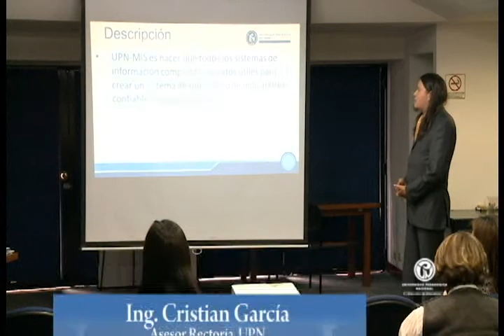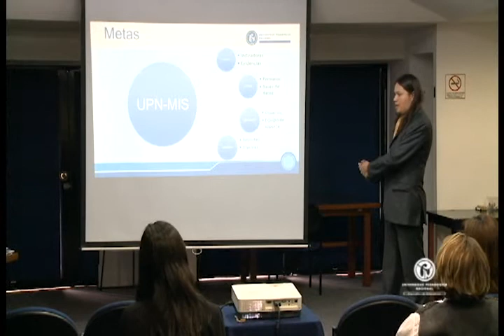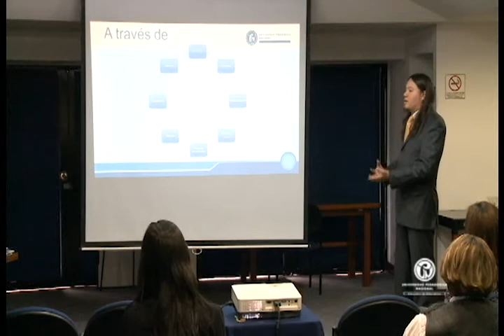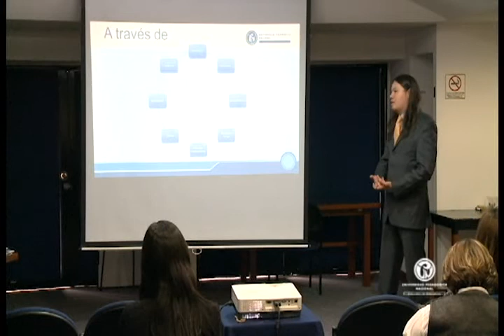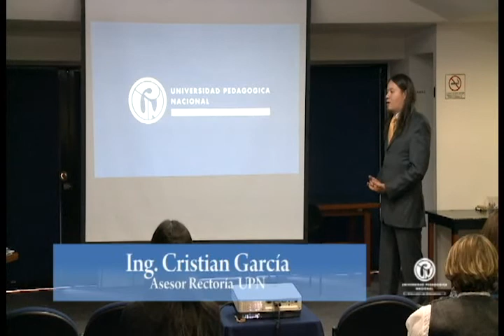Acreditación Institucional Reunión No 3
La Universidad Pedagógica Nacional en su proceso de autoevaluación y acreditación ha llevado a cabo una serie de reuniones, con expertos en el tema y la comunidad educativa.